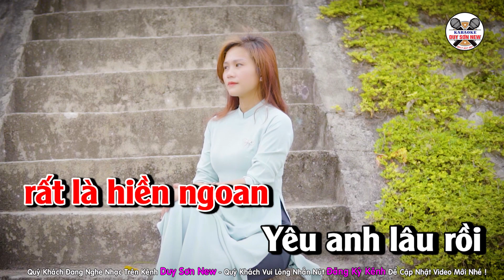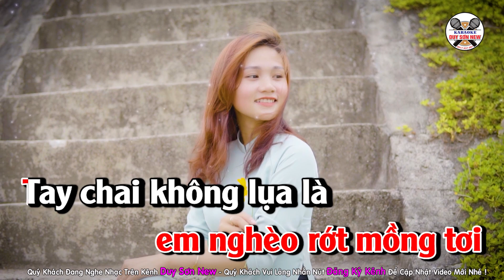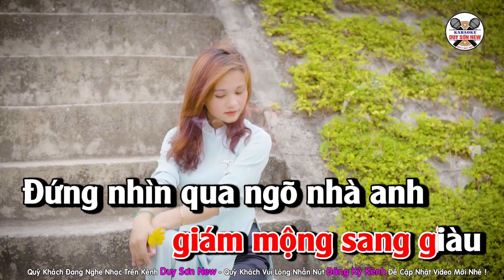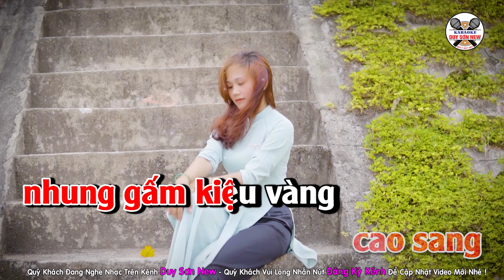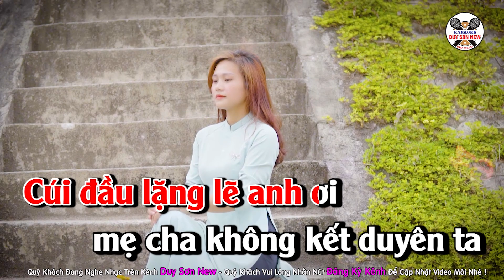Karaoke Nhà Anh Vách Lá Tone Nữ | Beat Chuẩn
Sáng Tác : Phan Bá Trương - Beat Bạch Duy Sơn